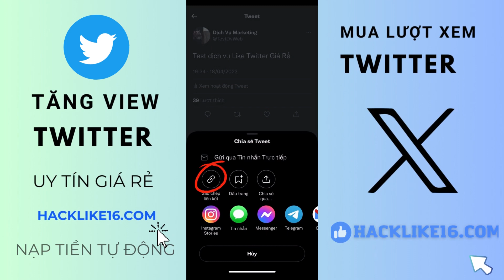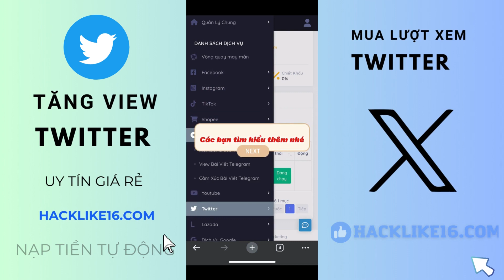Cách Buff View Twitter, Tăng Lượt Xem Tweet Twitter 1đ/view | Hacklike16.Com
Buff view twitter free
Web tăng view Twitter miễn phí
App tăng view Twitter giá rẻ
Tăng comment Twitter uy tín
Web tăng view Twitter hà nội
Tăng mắt xem Tweet Twitter tp hồ chí minh
Tăng view tweet chất lượng
Buff lượt xem Twitter tốc độ nhanh

© Bản quyền thuộc về DH MEDIA
© Copyright by DH MEDIA ☞ Do not Reup